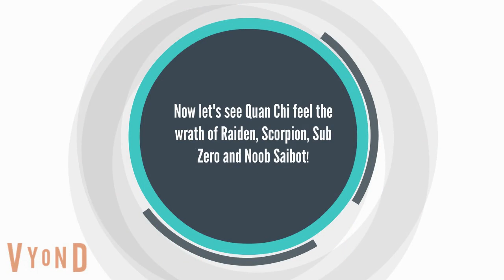Quan Chi Spooks a Horse/Grounded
The spoiled white sorcerer from Mortal Kombat is at it again, and this time, he thinks it's funny to drive past a horse at maximum speed and scare living daylights out of it.

Lesson; If you are driving through the countryside and you see some one riding a horse, SLOW DOWN!

Quan Chi, Kurtis Stryker, Scorpion, Sub Zero and Noob Saibot belong to NetherRealm Studios/Midway Games/Ed Boon
Lamar belongs to @CC2K2RETIRED / CoreyComedian2K2
Credit to @OnLongHiatusUntilFurtheeNotice for his avatar